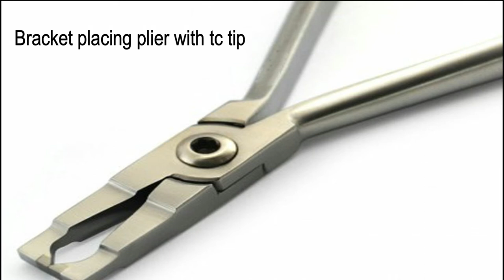Dental Instruments || Orthodontic Instruments || Humayun Dental Supplies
Why Humayun Dental Supplies
“We encourage feedback” to ensure even higher standards.
We are proud to provide quality services, high standard products at realistic prices.
We always provide support to our products for customer’s convenience by giving them a complete technical knowledge and practical information.
We provide prompt and friendly services and are always available.

Content Covered:
1.dental instruments. 2.basic dental instruments. 3.basic dental examination instruments. 4.hand instruments. 5.operative dentistry. 6.basic dental instruments for beginners. 7.Instruments used in cavity preparation. 8.oral surgery instruments. 9.Periodontal Instruments. 10.Basic Tools used in Dental Assistance. 11.orthodontic instruments names and uses. 12.orthodontic instruments explained for beginners. 13.orthodontic instruments names and images. 14.orthodontic instruments.